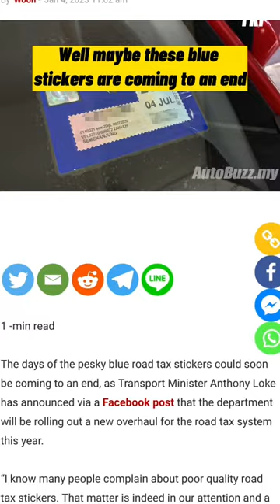No More Road Tax Sticker For Car Drivers?